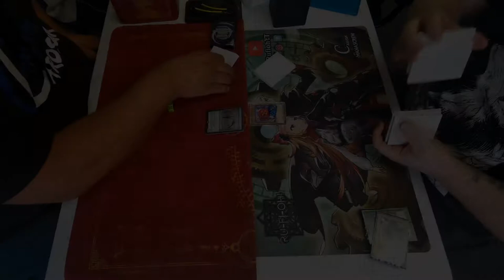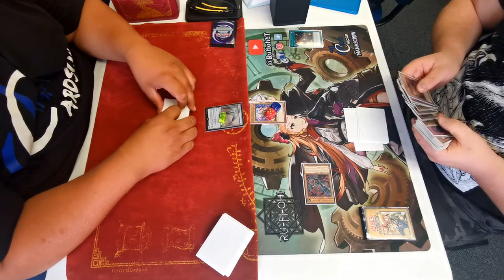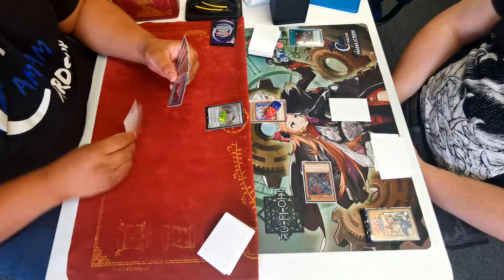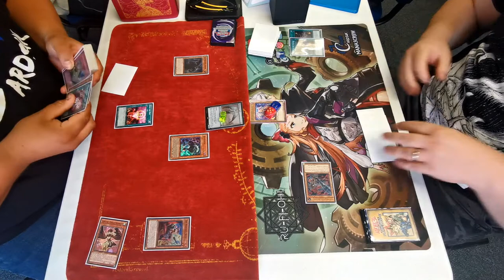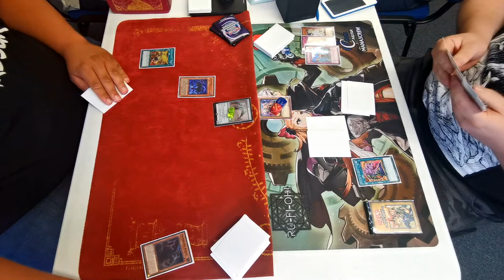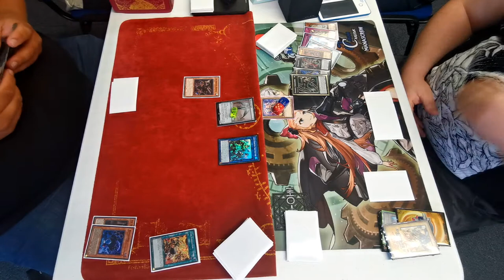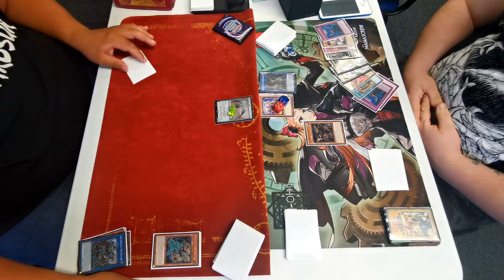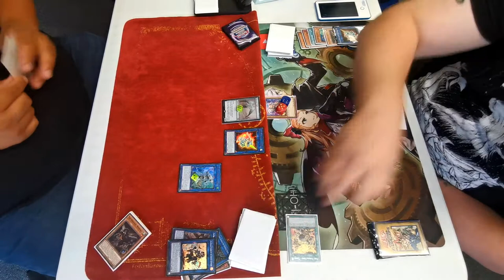Yu-Gi-Oh! TCG - Lyrilusc Tri-Brigade (Bird up) vs Tri-Brigade - Full Match - Manascrew - July 2021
For today's video it's myself piloting Pure Tri-Brigade (the one with the cheeky Rescue Cat in) against Pibs (also of JamJamCardsUK) who is playing Bird Up (Lyrilusc Tri-Brigade) at Manascrew Locals in Northampton for the July 2021 format.

It's the battle of the tribrigade builds - which one will come out on top?